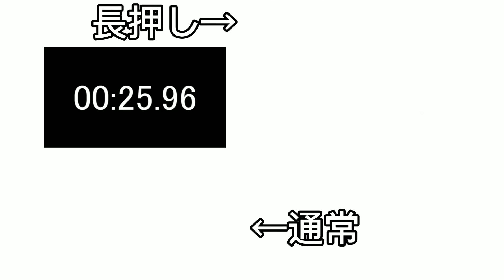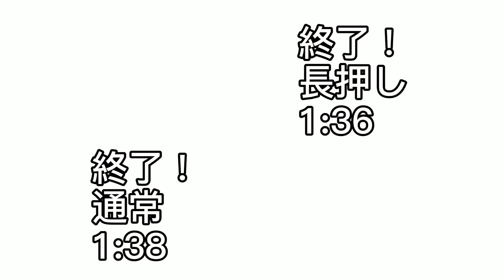FGO 8/5アップデート 演出速度 検証しました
FGO 8/5にアップデートされた演出速度の変化
今回はこれを検証してみました
押し間違いとかしてわかりにくくなっちゃったけど…汗
かなりいいアップデートだと思います！